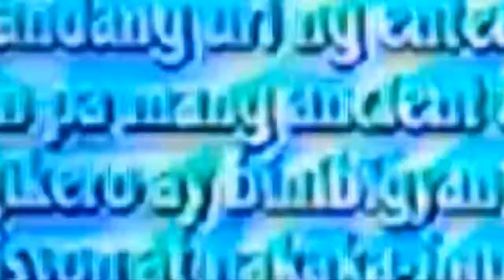Happy kung Healthy GMA 7 - Joel Garcia